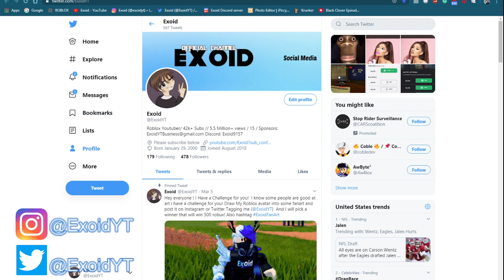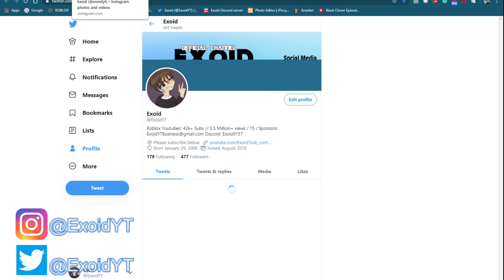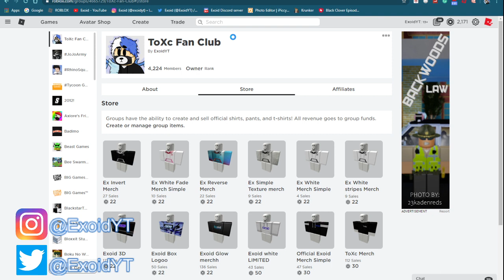ALL *NEW* MAD CITY CODES! *MECH UPDATE* APRIL [Roblox]